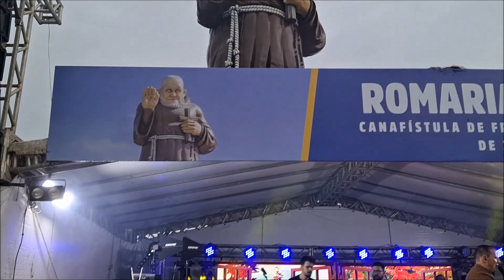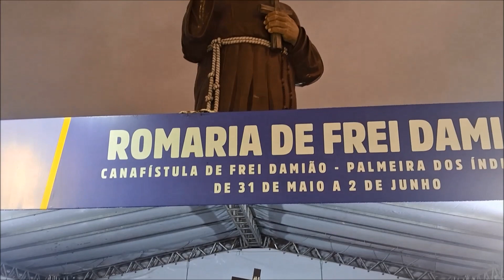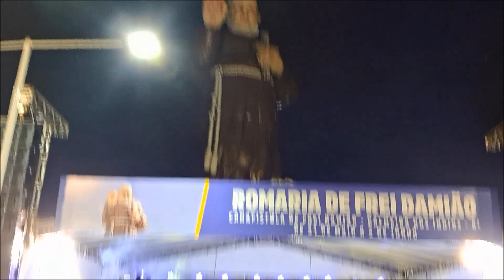PADRE EZEQUIEL NA ROMARIA DE FREI DAMIÃO - PALMEIRA DOS ÍNDIOS - AL/2024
Agradecer a minha irmã, Genilda Nunes e ao meu cunhado, Cícero, pela gravação e cessão deste vídeo.

Quer entrar em contato por e-mail?
Ou
MUITO OBRIGADO!